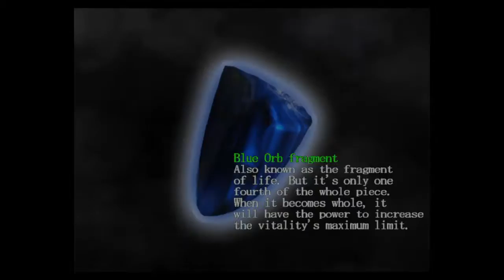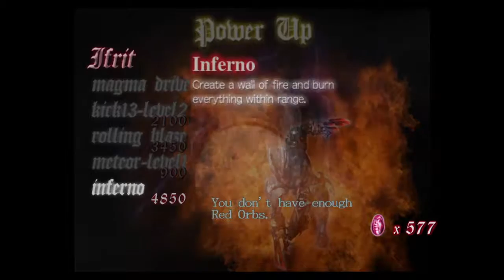Sky Plays Devil May Cry part 3